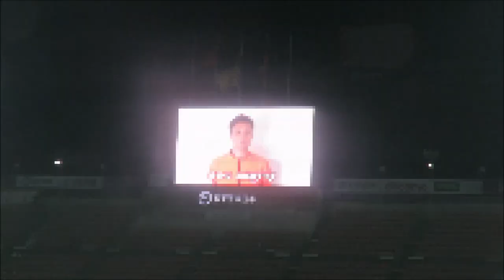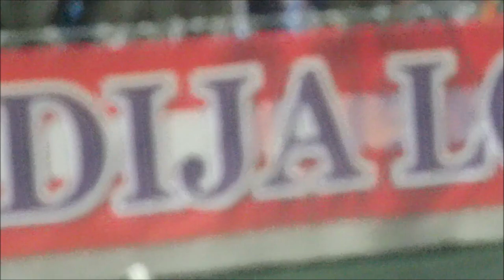2020年J2第38節 大宮アルディージャ対愛媛FC 試合前動画